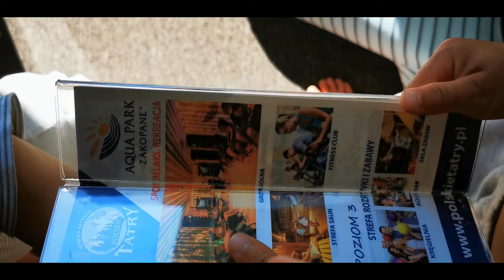Therapeutic Mama wróciła! W Zakopanem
Dziękuje dziękuje dziękuje wszystkim za wsparcie podczas mojej przerwy. Koronawirus było dla mnie najlepszą okazją na wewnętrzne zmiany. Dużo na zewnątrz się działo i dzięki temu dało mi dużo do myślenia wewnątrz. Zrozumiałam że każdą złą sytuację możemy zmienić na korzyść jeżeli się skupimy nad sobą.  Nie obiecuję że będę cały czas nagrywać, będę tworzyć tak jak mi serca podpowiada. Narazie czuję  ogromną ochotę pobyć raz jeszcze z Wami. Ostatnio znalazłam dużo radość będąc sama ze sobą.

Zapraszamy na turnusy:

Wakacyjny Oczyszczanie wątroby
Kiedy: 2-9 sierpnia
Gdzie: Czarnów (Kamienna Góra)

Wakacyjny Krąg Kobiet
Kiedy: 16-23 sieronia

O czym są nasze turnusy?
Nasze turnusy są dla tych, którzy są gotowi na głębokie zmiany w swoim życiu. Teraz pytanie…w jaki sposób?

Detoks…
Nasze turnusy polegają na detoksie. Irek pracuje z detoksem na poziomie fizycznym. On pracuje z ciałem budząc wewnętrznego lekarza, który doskonale wie jak uzdrowić ciało bez żadnej zewnętrznej ingerencji.

Davina pracuje z ludźmi z detoksem na poziomie psychicznym, emocjonalnym. Pracuję z oddechem budząc naturalne umiejętności wsłuchania się w wewnętrzny głos, który ma nas kierować w życiu do naszego powołania.

Nasze wspólne hasło podczas turnusów to: Ty jesteś ambasadorem swojego własnego wewnętrznego zdrowia. Nikt nas nie uratuje od samego siebie. Kiedy mamy umiejętność uzdrowić i posłuchać samego siebie, wtedy mamy prawdziwą wolność.

Tego wraz z Irkiem Wam życzymy. Prawdziwej wolność.